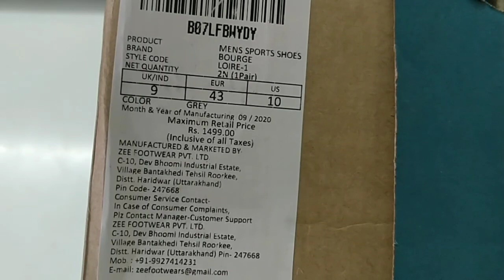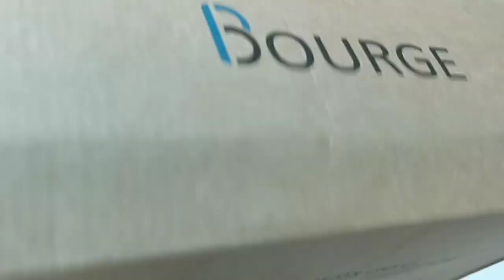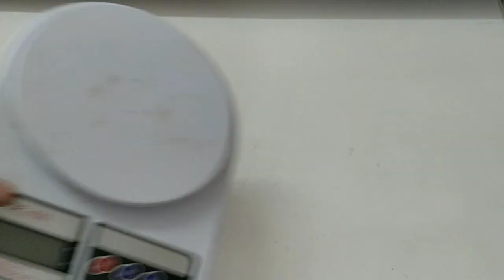Bourge Men's Loire-1 Running Shoes unboxing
other models to buy

Bourge Men's Vega-1 Running Shoes
Bourge Men's Vega-3 Running Shoes
Bourge Men's Loire-63 Running Shoes
Bourge Men's Grada-22 Floaters
Bourge Men's Grada-25 Floaters
Bourge Men's Vega-6 Running Shoes
Bourge Men's Grada-16 Floaters
Bourge Men's Loire-129 Running Shoes
Bourge Men's Grada-19 Floaters
Bourge Men's Running Shoes
Bourge Men's Vega-5 Running Shoes
Bourge Men's Flip Flops
Bourge Men's Grada-14 Floaters
Bourge Men's Boost-1 Running Shoes
Bourge Men's Vega-4 Running Shoes
 other brands to buy
sparx shoes other model buying link
Sparx Men SM-406 Sports Shoes
other model shoes buyinglink
Sparx Men's Sd0323g Sneakers
Sparx Men's Sx0405g Running Shoes
Sparx Men's Canvas Sneakers
Sparx Men SM-175 Casual Shoes
Sparx Men's Sd0439g Sneakers
Sparx Men SM-379 Sports Shoes
Sparx Men's Mesh Sports Running Shoes
Sparx Men SM-482 Sports Shoes
Sparx Men's Mesh Sports Running/Walking/Training/Gym Shoes
Sparx Men SM-397 Sports Shoes
Sparx Men's Sx0379g Running Shoes
Sparx Men's Sports Running Shoes
Sparx Men's Sm-631 Sneaker
Sparx Men's Sc0620g Sneakers
Sparx Men SM-421 Sports Shoes
Sparx Men's Sc0162g Sneakers
Sparx Men's Running Shoes
other brand shoes buying link -
 Reebok Men's Guide Stride Run Lp Shoes
Lotto Men's Amerigo Running Shoes
Reebok Men's Ultra Speed V3 Lp Running Shoes
Puma Men's Ignite Flash Evoknit Running Shoes
Bourge Men's Loire-131 Running Shoes
Bourge Men's Loire-12 Running Shoes
Bourge Men's Loire-1 Running Shoes
ASIAN Men's Running Shoes
ASIAN Men's Wonder-13 Mesh Sports Running Shoes
ASIAN Men's Kosko Mesh Sports Running Shoes
ASIAN Men's Superfit Running,Walking,Gym,Sports Shoes
ASIAN Shoes Future-04 Sports,Gym,Waking,Laceless Shoes for Men
ASIAN Rider-01 Running Shoes for Men I Sport Shoes for Boys with Beads Technology Sole for Extra Jump I Memory Foam Insole

led strip i use
Murphy 25W LED Strip 2835 Cove Light 5 Metre (Blue, Pack of 1) with Driver

the video is shot by Manish maraskole
                                       (brood tuber)